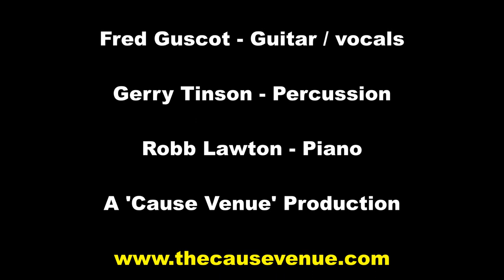The Neeld Hall, Chippenham 23 Sept 2017